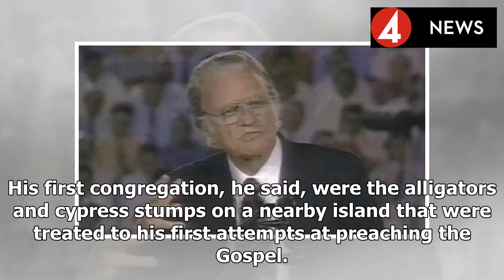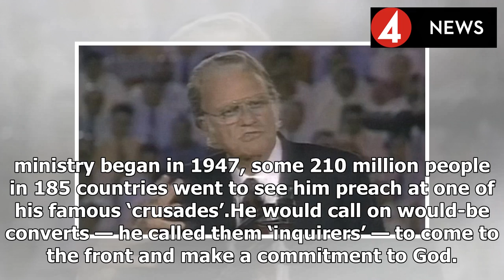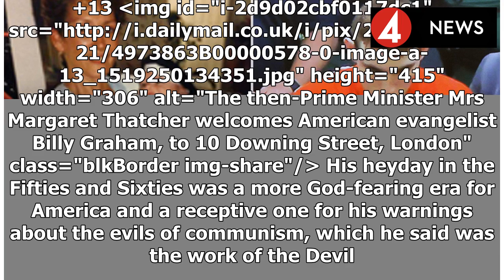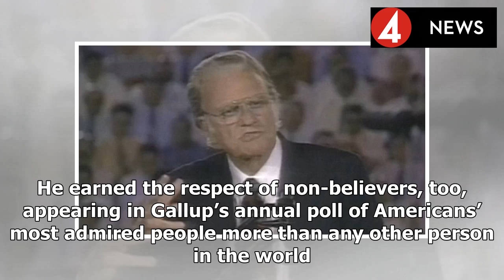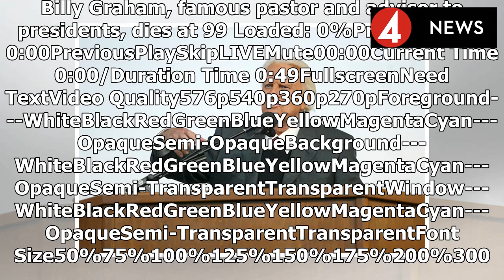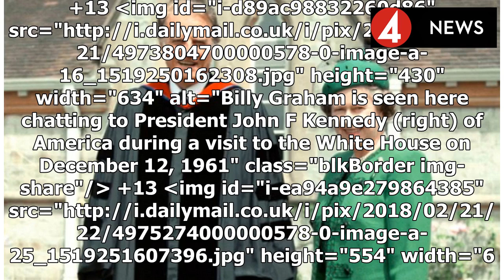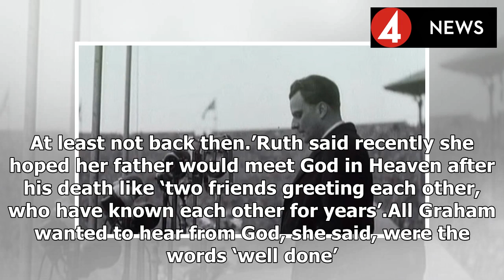Farm boy who found God on a golf course: how Billy Graham of fiery rhetoric inspired female, includ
Farm boy who found God on a golf course: how Billy Graham of fiery rhetoric inspired female, including the Queen and Thatcher